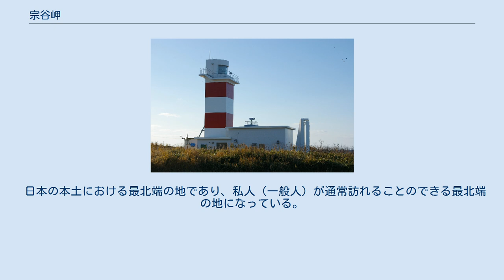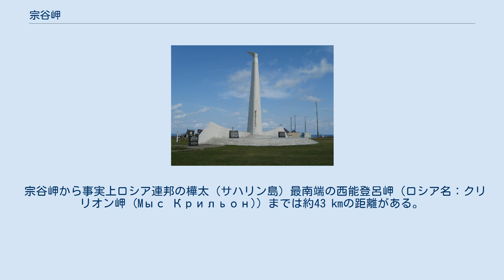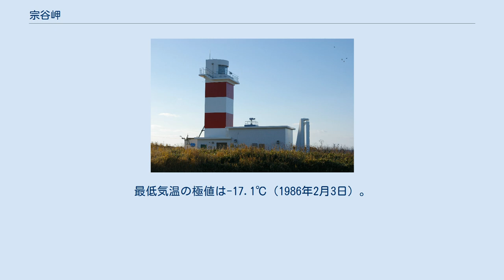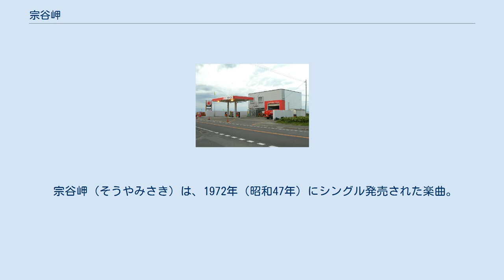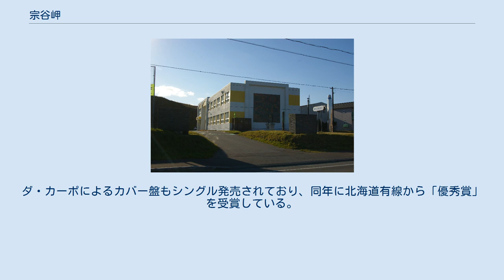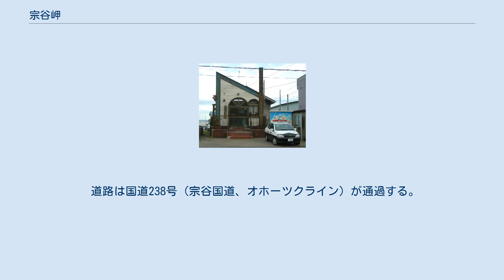宗谷岬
北海道の町・字
宗谷岬（1977年撮影）国土交通省 国土地理院 地図・空中写真閲覧サービスの空中写真を基に作成 宗谷岬と宗谷丘陵（2009年撮影）衛星写真 宗谷岬（そうやみさき）は、北海道稚内市にある岬・地名。
この項目では公園の宗谷岬公園、楽曲の宗谷岬についても記載している。
 日本の本土における最北端の地であり、私人（一般人）が通常訪れることのできる最北端の地になっている。
なお、日本国政府の実効支配が及ぶ範囲における最北端の地は宗谷岬の沖合い西北西約1 kmに位置している無人島の弁天島であり、領有権を主張する範囲における最北端の地は択捉島にあるカモイワッカ岬である。
 宗谷岬から事実上ロシア連邦の樺太（サハリン島）最南端の西能登呂岬（ロシア名：クリリオン岬 (Mыс Крильон)）までは約43 kmの距離がある。
晴れた日には樺太の姿を見ることができる。
周辺を宗谷岬公園として整備しており、日本最北端の地碑はじめとする記念碑、祈念碑、慰霊碑などが点在している。
後背地には宗谷丘陵が広がっており、周氷河地形を形成している。
宗谷岬はフットパス「宗谷丘陵コース」（ロングコース）の起点になっているほか、観光地としてトリップアドバイザーによる「2015エクセレンス認証」を受賞している。
 同じ北緯45度にある都市として、イタリアのミラノ、カナダのモントリオール、フランスのリヨンが挙げられる。
なお、東京は北緯35度、日本最南端は沖ノ鳥島の北緯20度である。
 宗谷岬はアイヌ語で「ノテトゥ」（notetu）と呼ばれており、「ノ」（not）は顎・岬、「テトゥ（エトゥ）」（etu）は鼻・岬の意味がある。
 「宗谷」の語源はアイヌ語の「ソー・ヤ（so-ya）」（磯岩の岸）である。
由来は諸説あり、現在の珊内（さんない）地区の海中にあったソウヤ岩という大岩からつけられた地名が、珊内にあった会所を移した際に名前も一緒に移したとされている。
このほか、宗谷岬沖の弁天島をアイヌ語で「ソヤスマ（ソヤシュマ）」と呼んでいたためともされている。
 宗谷岬のアメダスは1978年10月から観測を開始した。
真夏日を観測したのは過去に5日しかない。
最高気温の極値は31.9℃（2000年8月1日）。
最低気温の極値は-17.1℃（1986年2月3日）。
平年値で年間平均の日較差は5.4℃と小さく、年間で冬日138.4日、真冬日76.7日、夏日9.1日、猛暑日や熱帯夜を観測したことはない。
 降水量は8月から11月にかけて多く、1月から4月にかけては少ない。
10月から12月にかけては雨の降る日が多く、日照時間が11月から1月にかけて少ない。
 年間を通して風が強く、平年値で風速10 m/s以上を観測した日は232.6日に達する。
最大風速の極値は32.2 m/s（風向：西、2019年1月16日）、最大瞬間風速の極値は42.5 m/s（風向：西、2019年1月16日、2008年9月統計開始）。
 宗谷岬公園（そうやみさきこうえん）は、北海道稚内市宗谷岬にある公園。
通称は宗谷岬平和公園。
 宗谷岬（そうやみさき）は、1972年（昭和47年）にシングル発売された楽曲。
オリジナルの歌手は黒木真理（まこと）であり、ディスクジャケットは黒木の顔写真と発売当時の「日本最北端の地の碑」周辺の風景写真であった。
B面（カップリング曲）は「悲しみの川」。
1976年（昭和51年）に日本放送協会（NHK）の『みんなのうた』でダ・カーポによるカバーが放送された。
ダ・カーポによるカバー盤もシングル発売されており、同年に北海道有線から「優秀賞」を受賞している。
なお、1982年（昭和57年）にはダ・カーポの榊原まさとしによるリメイクが『みんなのうた』で放送されている。
岬には「宗谷岬音楽碑」が建立されているが、1983年（昭和58年）に同所を訪れた本多勝一は、当時の岬周辺に流されていた「宗谷岬」の放送設備について、自著で「みやげ物屋の拡声器が浜辺の人々にがなりたてる。歌詞がまた決まり文句と手アカだらけの単語をこねて団子にしたような“作品”であり、歌詞を刻んだ石碑も建てられ、自然破壊の役割を果たしている。騒音に対するこの鈍感さ、自然に対するこのひどい冒瀆、心ある人は二度とこんな岬に来ないだろう。」と述べている。
 稚内市宗谷岬とその周辺には、日本最北端となる各施設がある。
 宗谷バスが路線バスと定期観光バスの運行を行っている。
 道路は国道2...